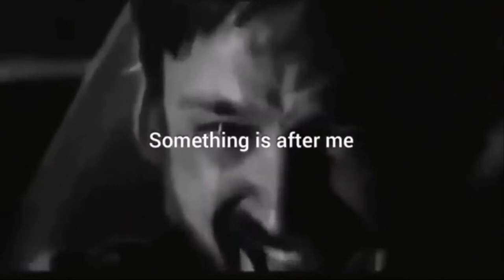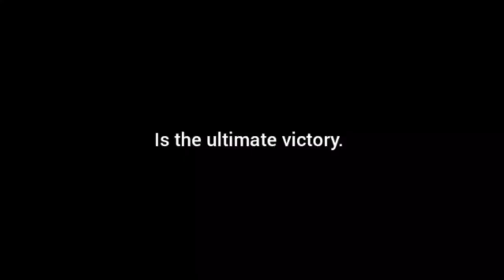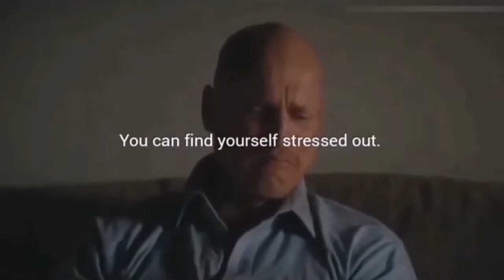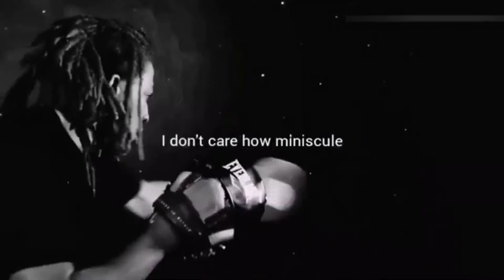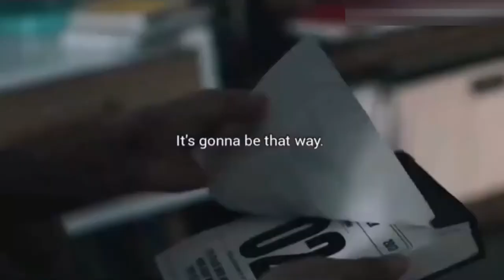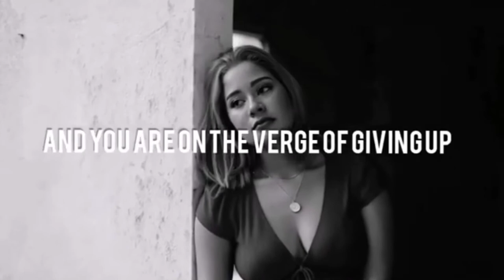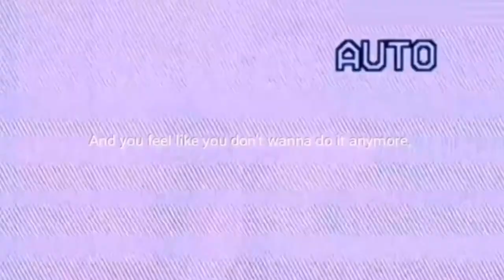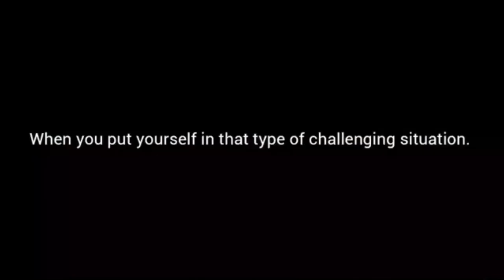Best Powerfull motivational video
motivational video  hope this video keeps you motivated.

From @BT sports
movies

- It is not transformative in natue.
- Our purpose is not to to steal others people content but to provide people with educational motivation videos.